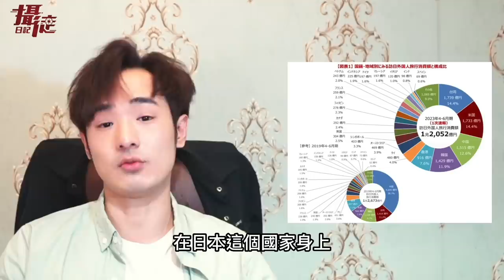成都起義了！白紙革命再現世大運，解放軍寫信痛罵中共：我參軍是保衛中國，而不是去傷害台灣